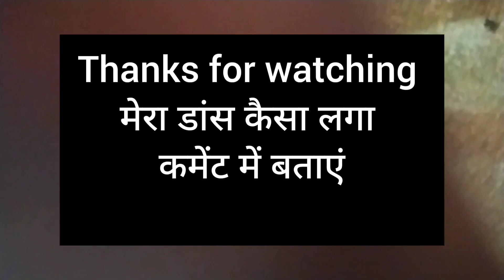मैंने पहली बार इतने लोगों के सामने स्टेज पर डांस किया @hginfratech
मैंने पहली बार इतने सारे लोगों के सामने स्टेज पर डांस किया